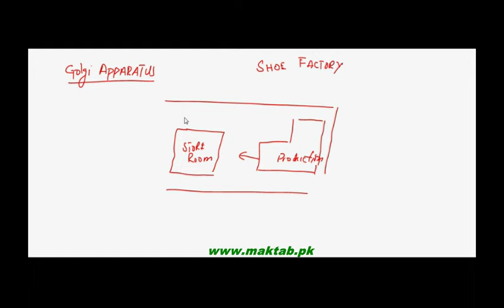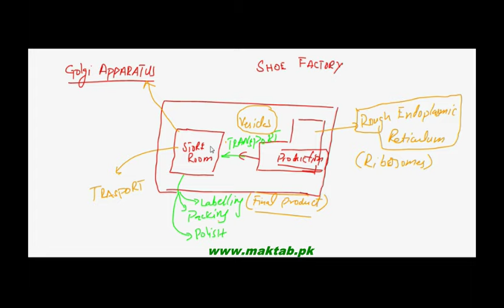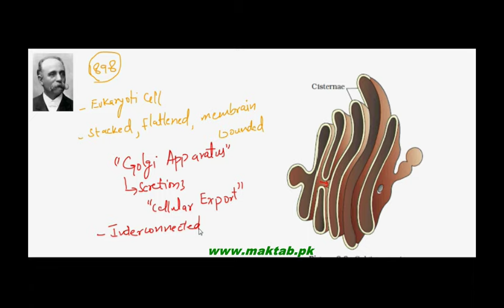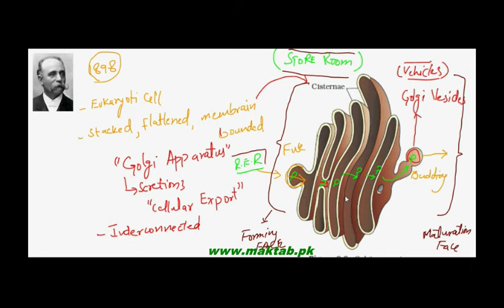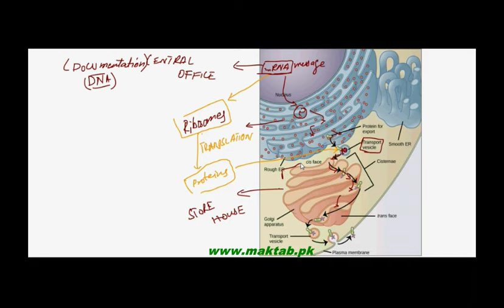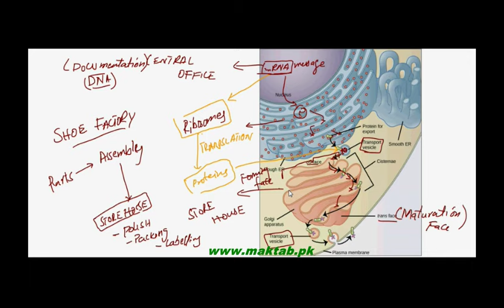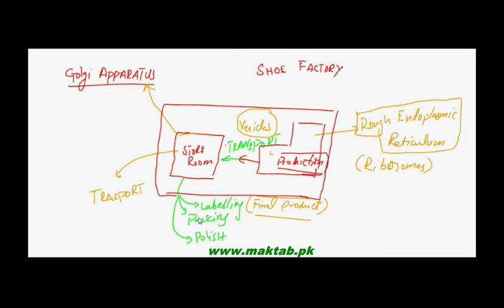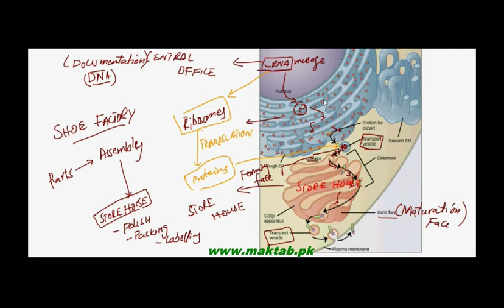FSc Biology Book1, CH 4, LEC 9: Golgi Apparatus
This video lecture from The Cell (F.Sc. first year Biology) covers: Golgi apparatus which acts like a storage house. Protein synthesized by Rough endoplasmic reticulum which are stored and converted into final products before exocytose are also discussed. Find more e-learning material and educational video lectures in Urdu at maktab.pk. These videos are free to use for promotional and commercial purpose by keeping the credits to Maktab.